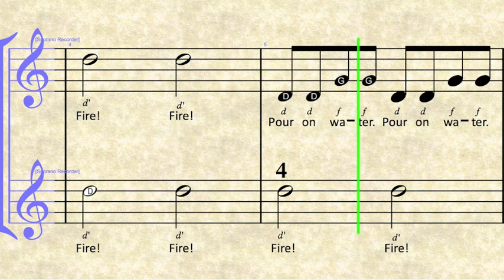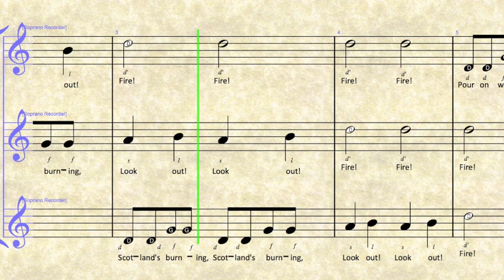SCOTLAND'S BURNING [recorder] Round DGABD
"Scotland's Burning" is a round. It is written in 4/4 and G-Major. There is not a lot on the internet about the origin of the song, however, it may be based upon the Burning of Edinburgh in 1544 (Edinburgh is a city in Scotland).